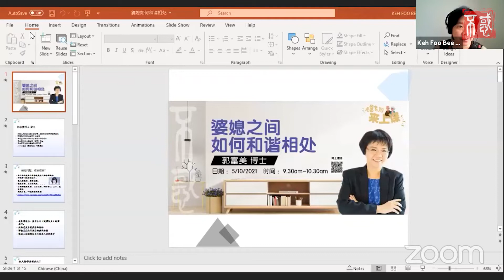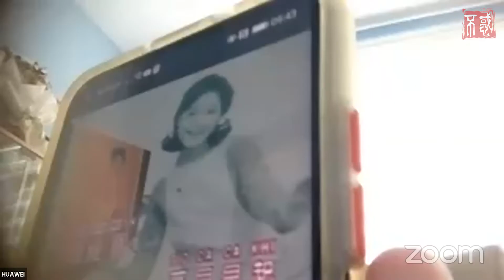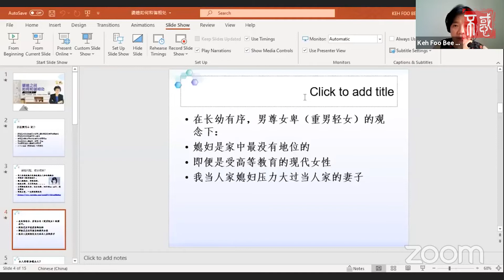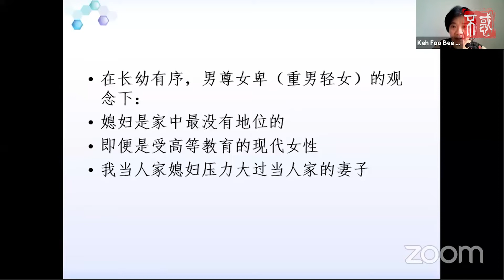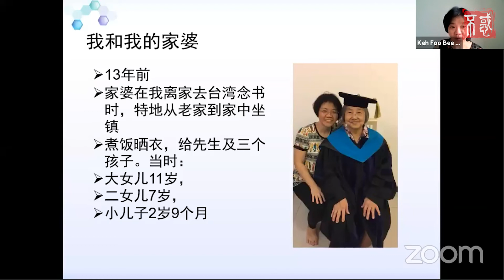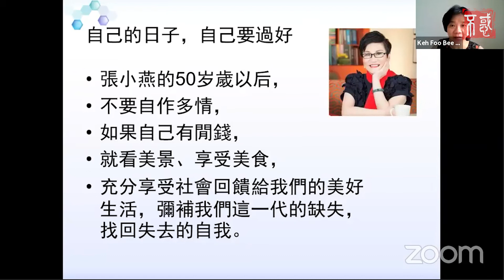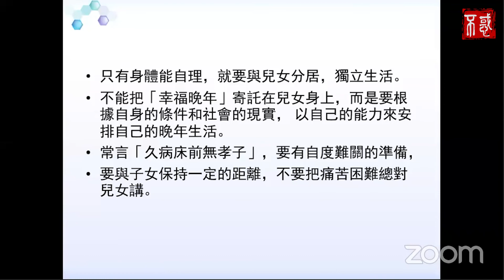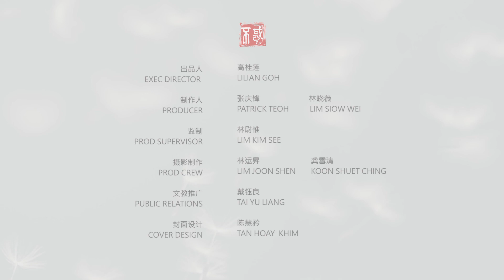【人际】富美博士：婆媳之间如何和谐相处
婆媳问题，难分难解？

在长幼有序，男尊女卑（重男轻女）的观念下，媳妇在家中是没有地位的；即便是受高等教育的现代女性，当人家媳妇的压力终究大于当人家的妻子。

您有重男轻女吗？女人要住进夫家，要适应一个新的环境，作为外人非常地困难。

让我们一起聆听郭富美老师谈婆媳之间的和谐相处之道吧！

Chapters章节
0:00 课堂引言
4:11 郭富美博士 简介
6:34 婆媳问题，难分难解？
19:43 女人何苦为难女人？
23:42 结婚这件事，改变女人的一切
34:00 婆媳关系的关键人物 “儿子/先生”
40:30 婆媳关系要知道的是…..
46:30 自己的日子，自己要过好